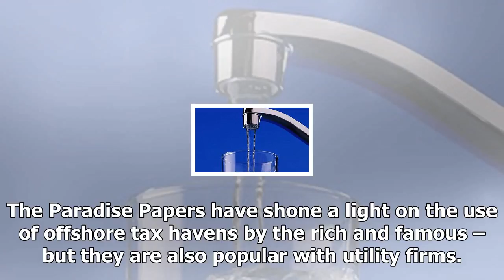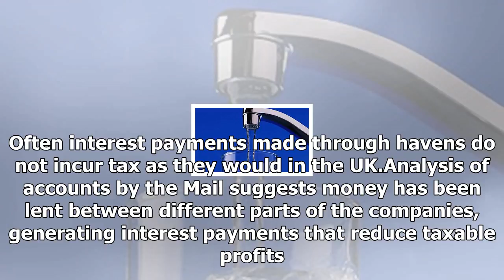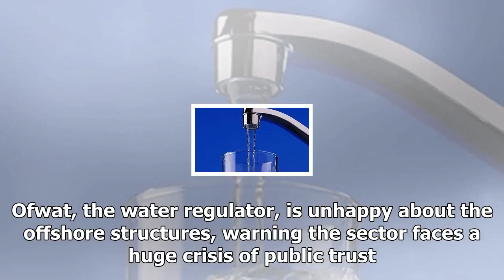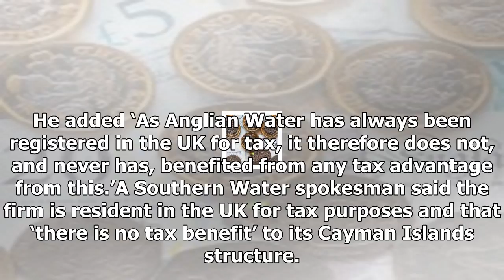News today-He of the flush water company profits through tax havens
News Today - News today-He of the flush water company profits through tax havens

Published 1701 EST, 13 November 2017 Updated 1701 EST, 13 November 2017 The owners of Britain’s largest water companies used offshore tax havens as they loaded up the firms with £24bn of debt. Thames Water, Anglian, Southern and Yorkshire Water – which jointly supply almost 30m people – are billions of pounds in the red and paid no corporation tax last year. Critics claim their debts were racked up by owners to drive down tax bills and extract huge profits. The Paradise Papers have shone a light...